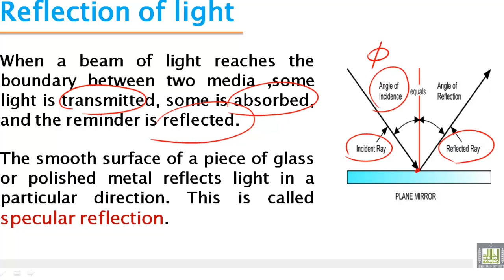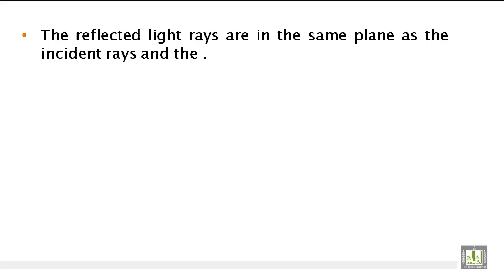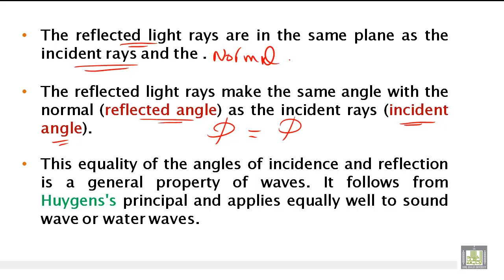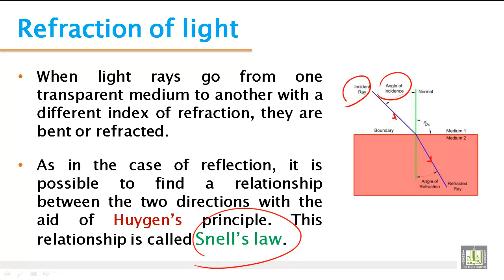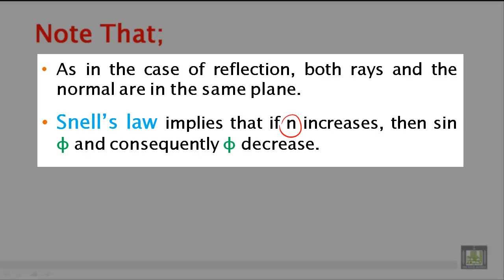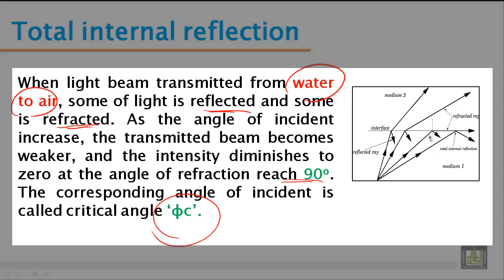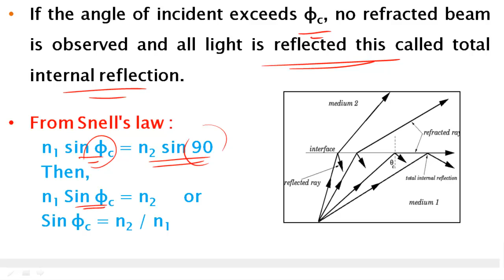Phys - Ch-10 : waves and wave properties of light 3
phys - 104
phys - 129
waves and wave properties of light 3